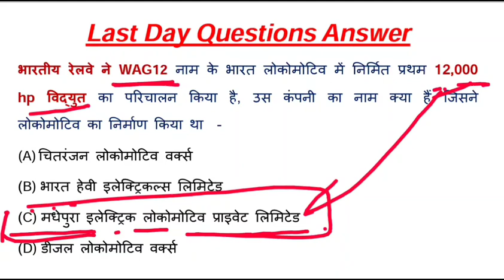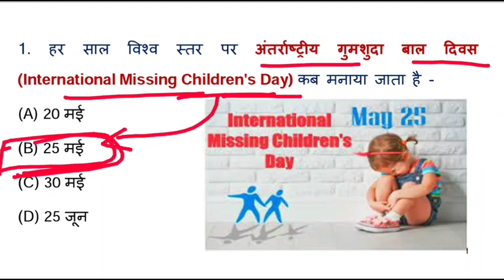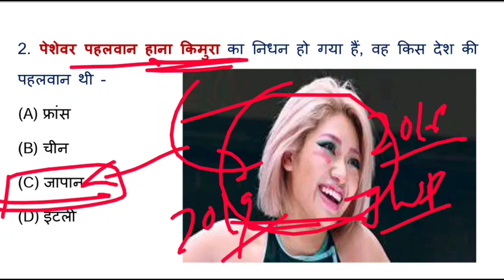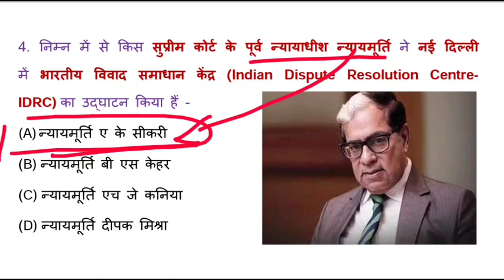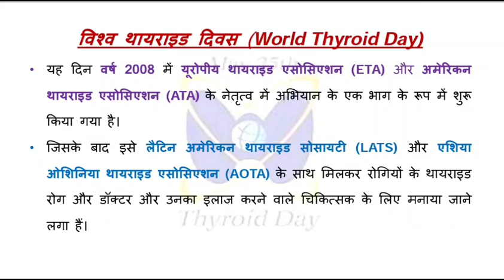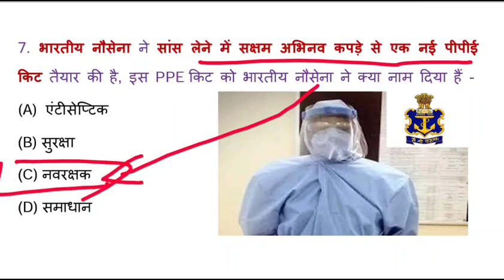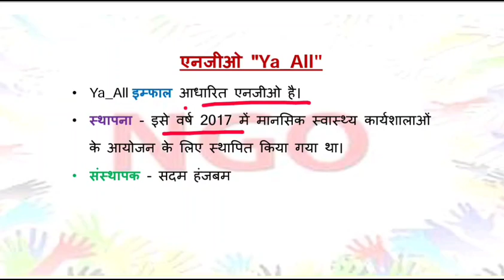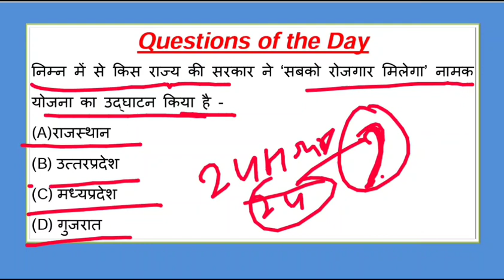27 May 2020 Current Affairs | Daily Current Affairs 2020 | Dose #082 | Today Current Affair in Hindi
करंट अफेयर्स का Best Content
27 May 2020 Current Affairs | Daily Current Affairs 2020 | Dose #082 | Today Current Affair in Hindi

27 May 2020 Current Affairs GK in Hindi language along with Important Points Explanation.

uv competitions
27 may ki news
27 may 2020 news in hindi
26 may ki news
26 may 2020 news in hindi
current affairs quiz 2020
करंट अफेयर्स का Best Content video

1. Daily Current Affairs Updated Video at early Morning Important for UPSC, SSC, RRB Railways, Banks, NTPC Exams etc.

2. Rajasthan GK (History of Rajsthan, Geography of Rajastha, Art & Culture of Rajasthan, Rajasthan Administration, Economy of Rajasthan etc.) updated for RPSC RAS -